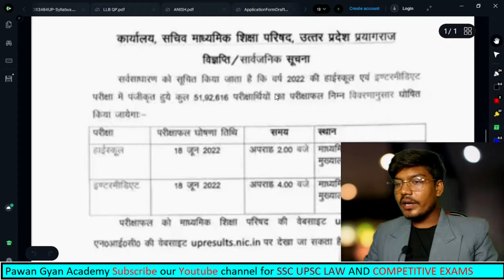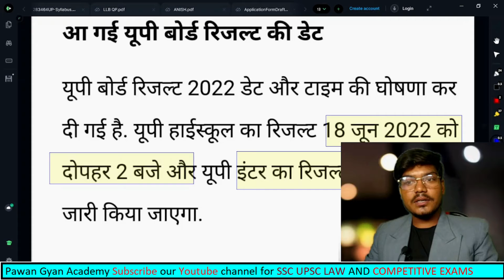UP Board Result 2022 | 18 June 2022 10th 12th Result Date declared